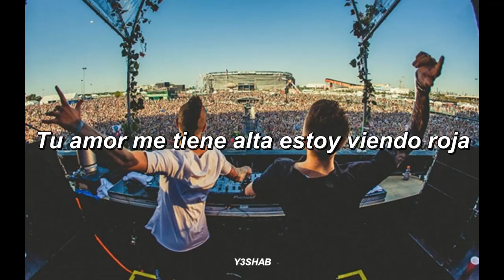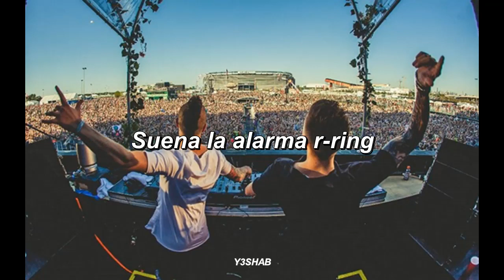Blasterjaxx Phantasia / ESPAÑOL LYRICS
Dedícale buenas rolitas traducidas en español a tu novia xd